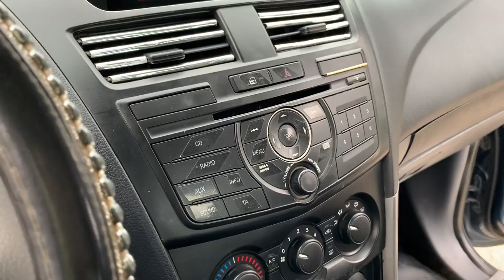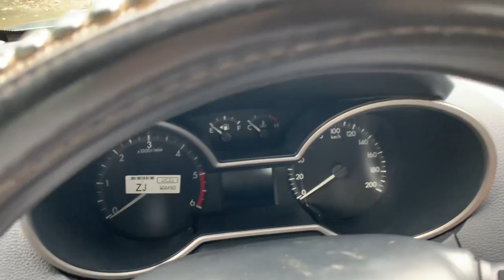Bán tải Mazda BT50 số sàn 2 cầu điện máy dầu 2.2 nhập khẩu 2016 | Giá 475 tr | Alo Dũng 0855.966.966